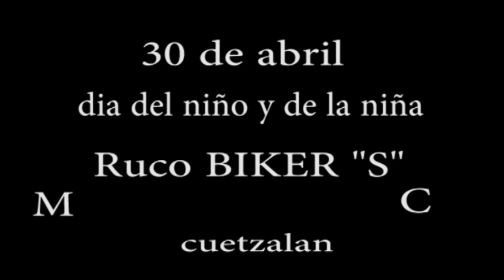ProduccionesCabrera21\dia del niño y de la noña 2a parte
Producciones cabrera21